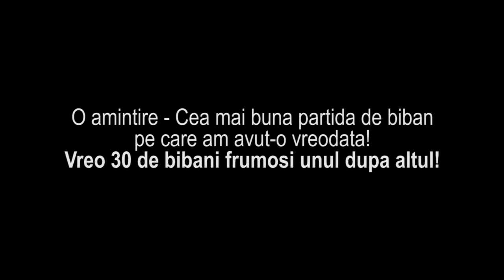CEA MAI BUNA ZI DE BIBAN (O amintire)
O amintire la pescuit cu Em Fishing. O partida de 2 ore super productiva.